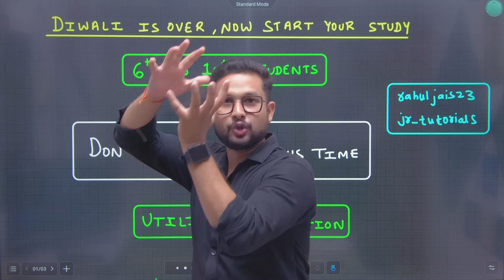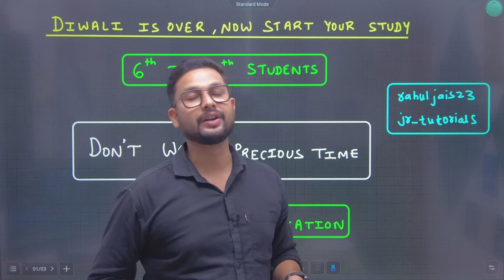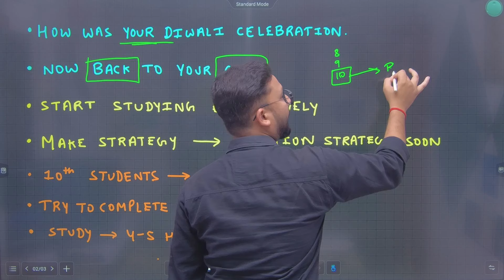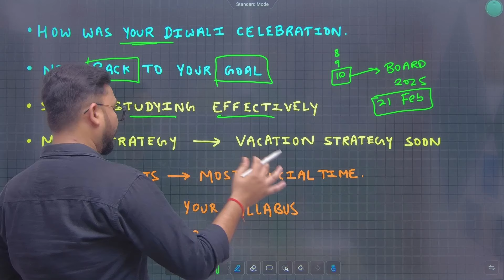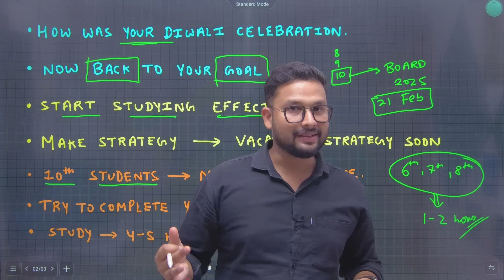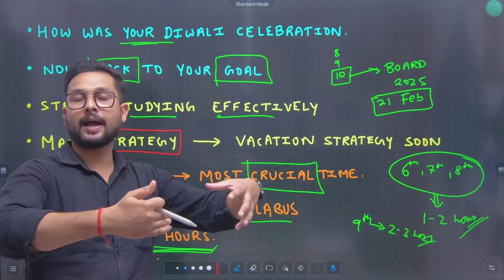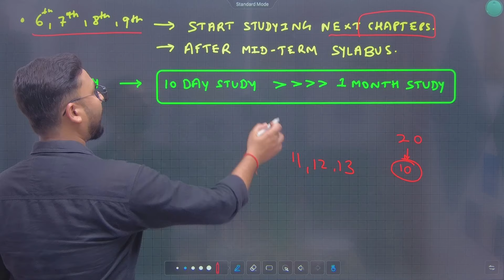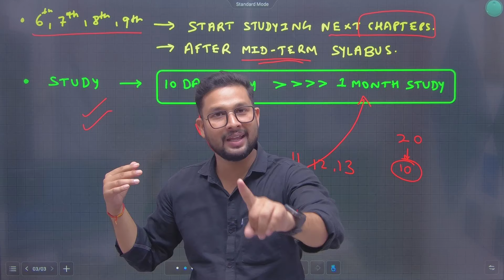DIWALI IS OVER NOW START YOUR STUDY | JR TUTORIALS